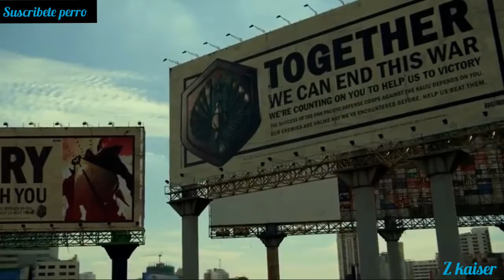Pacific RIM introducción